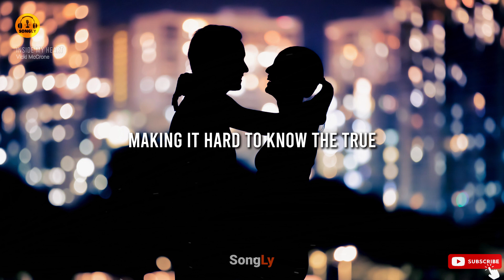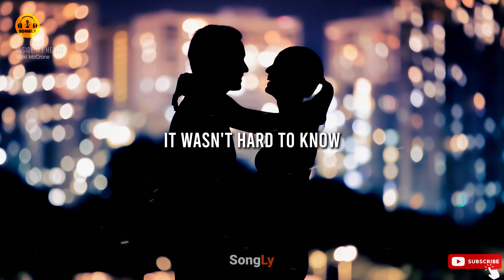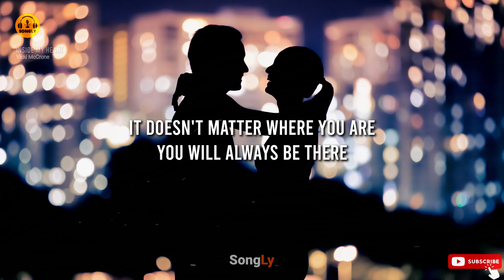INSIDE MY HEART (Lyrics)🎵 - VICKI MCCRONE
Lyrics for "INSIDE MY HEART" by Vicki McCrone lyrics

INSIDE MY HEART Song by Vicki McCrone
Lyrics

We wander in and out of places far from home
We try to fill the empty spaces there
Many come and go
Making it hard to know the true

And then I saw you like you were
And there I was just like I've always been
It wasn't hard to know
This was a story told by us

(CHORUS)

You were there inside my heart
I knew we would find our way to us
You will always be there
Inside my heart
And if I ever lose my hope
I'll look into your eyes and find it there
It isn't hard to know
This is the chosen road for us

It doesn't matter where we are

00:00 LIKE
00:10 SHARE
00:30 SUBSCRIBE
01:00 CLICK THE BELL
02:00 THANK YOU